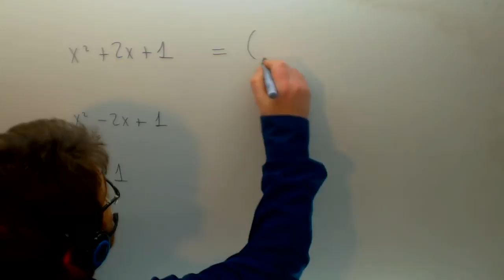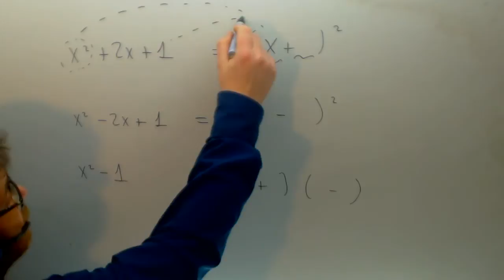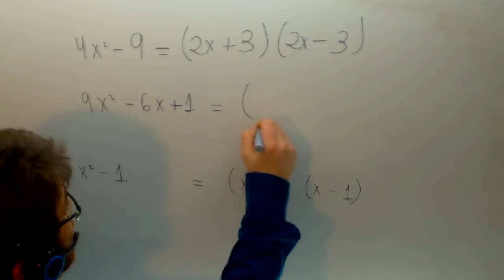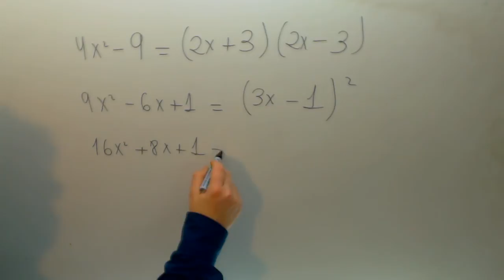Reconocer identidades notables Matematicas 2º ESO Academia Usero Estepona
Reconocer identidades notables Matematicas 2º ESO Suscríbete a nuestro canal en Youtube para ayudarnos a seguir creciendo Academia Usero en Estepona, el centro de formación con más vídeos en Internet del Mundo presenta